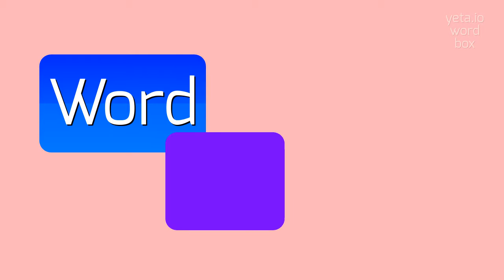How to say "mimicker"! (High Quality Voices)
Watch in this video how to say and pronounce "mimicker"!